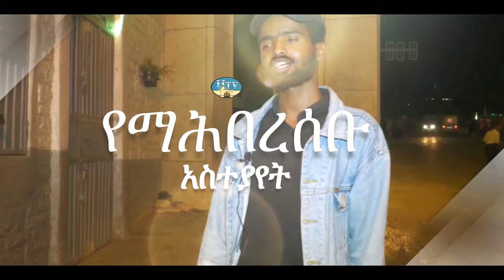HTV: - Harar City View